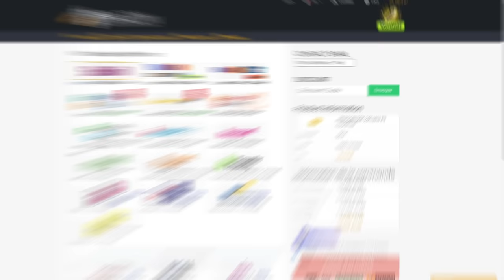NEYMAR ET MESSI SONT TROP FORTS !! 🐐- ROAP #7